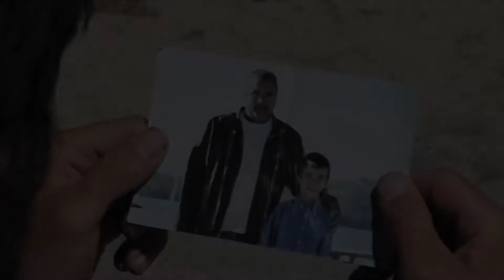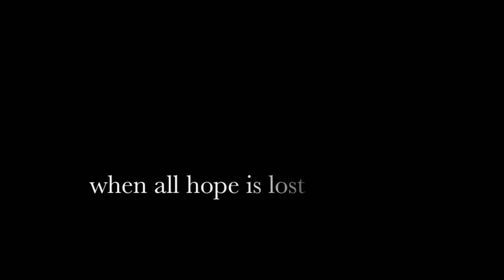The Victor (trailer)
A young homeless man with a tragic background, who battles for survival and against personal temptations, is transformed by an unexpected empowering gift from a complete stranger. In search for hope and happiness he finds more than he could ever ask for. Are you in the world from the lowest place imaginable and faced with decisions that could alter his destiny forever, he seeks out the answers to the questions within him and discovers a conquering spirit that turns his situation of destitution into a life of victory!